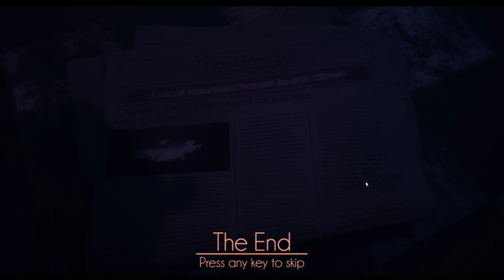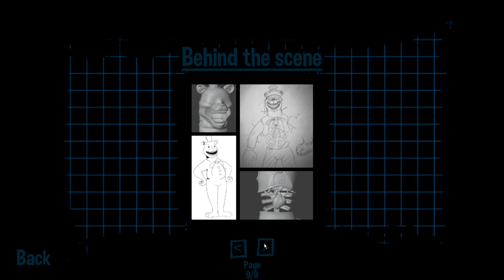THEIR WEAKNESS IS WHAT... | FNaF Broken Dreams (Ending)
PEACE OUT !